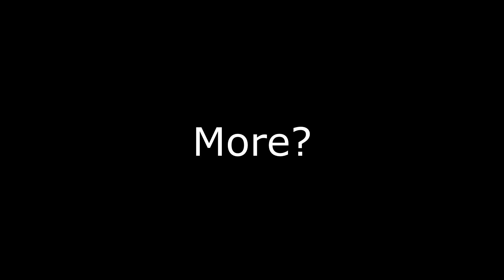"It Was At This Moment That He Knew, HE MESSED UP......"